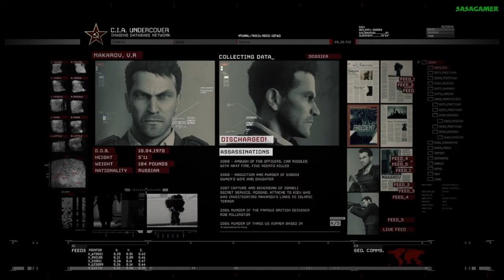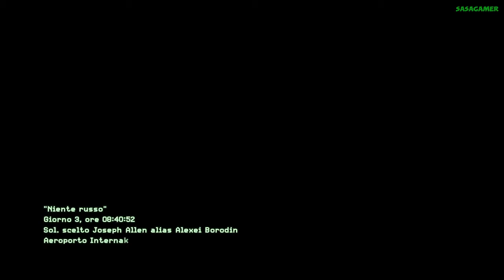#3 Niente Russo [difficoltà max : Veterano] - Call of duty : Moderne warfare 2 Remastered (ITA)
Call of Duty: Modern Warfare 2 è un videogioco sparatutto in prima persona pubblicato da Activision Blizzard e sviluppato da Infinity Ward. È il sesto capitolo della serie Call of Duty, seguito diretto di Call of Duty 4: Modern Warfare dal quale riprende ambientazione e gameplay. È uscito il 10 novembre 2009 per PS3, Xbox 360, Microsoft Windows e Nintendo DS. In un solo giorno ha venduto 8,5 milioni di copie con un ricavo di 810 milioni di dollari. Questo dato ricopre però solo Stati Uniti, Regno Unito e Canada.Il sequel, intitolato Call of Duty: Modern Warfare 3, è uscito l'8 novembre 2011.

È uscita una versione del gioco alternativa chiamata Call of Duty: Modern Warfare: Mobilized sviluppata per la piattaforma Nintendo DS e pubblicata da Activision il 10 novembre 2009.

La versione per Microsoft Windows è stata criticata per una serie di mancanze e limitazioni: tra le principali l'assenza di server dedicati per il gioco multiplayer, la mancanza di una console di comando interna e un supporto limitato per modifiche.

Il 31 marzo 2020 è uscita in esclusiva su PS4 e successivamente il 30 aprile dello stesso anno per Xbox One e PC, la versione rimasterizzata del gioco denominata Call of Duty: Modern Warfare 2 Remastered, contenente un rinnovamento grafico, tecnico e sonoro del gioco limitato però alla sola campagna single-player.